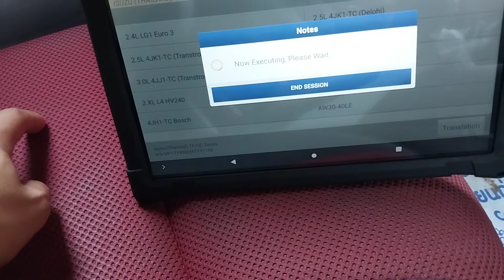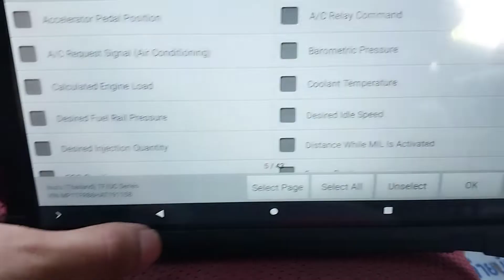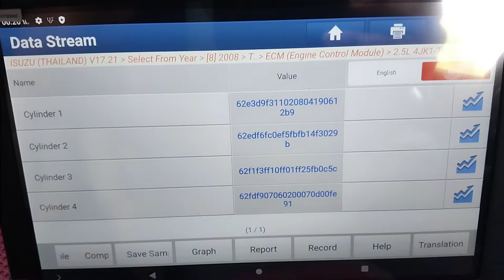เครื่องสแกนรถยนต์ ISUZU D-Max U2